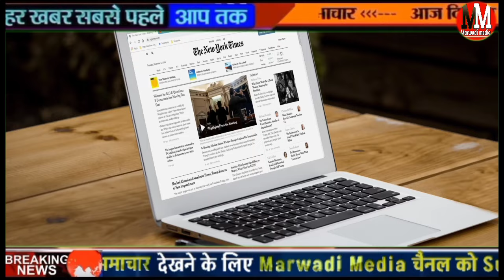Today Breaking News आज 16 अप्रैल 2024 राजस्थान मुख्य समाचार, किसानों के लिए खुशखबरी RajasthanNews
Today Breaking News आज 16 अप्रैल 2024 राजस्थान मुख्य समाचार, किसानों के लिएखुशखबरी RajasthanNews

2024 navratra sthapna muhurt Navratri Ghat sthapna muhurt today

नवरात्रि स्थापना मुहूर्त 2024 नवरात्रि घट स्थापनापूजा विधि
BJP Congress manifest 2024 Loksabha election news

Rajasthan Aaj anaaj Mandi bhav isabgol aaj ka bhav jeera bhav

आज 2024 का मौसम 16 अप्रैल, 2024, आज के मुख्य समाचार, PM Modi, Top10 india news Today_breaking_news​ | today ipl 2024 LIVE MATCH and highlights update

राजस्थान सुबह 6:30 की 16 प्रमुख खबरें राजस्थान दोपहर की बड़ी ड़ी खबरें राजस्थान दिन भर के मुख्य

Today Breaking News! आज 16 अप्रैल 2024 राजस्थान मुख्य समाचार बड़ी खबरें, RajasthanNews,pm yojna
today breaking news 16 April 2024 DLS News Today Aaj Ki taaja khabren

राजस्थान आज इसबगोल और जीरा का भाव

Aaj Bharat mein surya grahan dikhega ya nahin surya grahan 2024 kab hai aaj ka panchang Aaj ka rashifal 16 April 2024 surya grahan 2024 sutak time

1.rajasthan news
2.today ajToday Breaking News ! 16 April 2024 राजस्थान मुख्य समाचार बड़ी खबरें, rajasthan news modi news rasthan news in hindi live news 3.Rajasthan news
4. Aaj 16 April 2024 today News headlines

आज 15 अप्रैल मारवाड़ी मीडिया के मुख्य समाचार